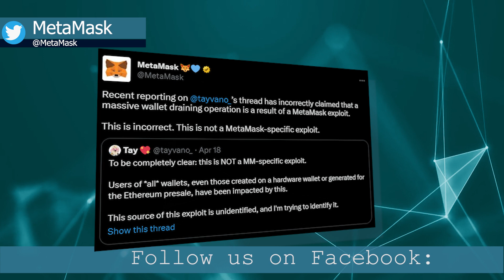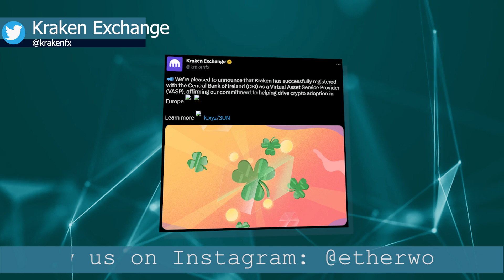Nike NFTs, Australia Bitcoin ATMs, Kraken in Ireland & More- WEB3Today #28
Timestamps and links 👇

00:20 - Starbucks, Nike Prepare NFT Drop on Polygon

00:30 - MetaMask denies claims of wallet exploit in ‘massive’ $10M hack

47:21 - Australia has more Bitcoin ATMs than the whole of Asia

01:01 - Kraken has successfully registered with CBI as a VASP

01:20 - The National Bank of the Republic of Belarus has a pilot program for CBDC